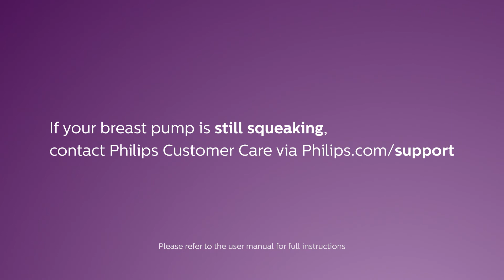My Philips Avent manual breast pump makes a squeaking noise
Make sure the silicone diaphragm is wet when assembling the pump.

Your Philips Avent breast pump is designed to easily (dis)assemble and clean. Follow these simple steps to assemble your breast pump for the next extraction.
Is everything clean?

Make sure you have cleaned and sanitised all parts of the breast pump. Wash your hands thoroughly before you handle the cleaned parts. Always use the pump with the massage cushion.
Insert the valve

Insert the white valve into the pump body from below. Push in the valve as far as possible.
Insert the valve
Attach the bottle or storage cup

Screw the pump body clockwise onto the bottle or storage cup until it is securely fixed. If you use a storage cup, you have to screw the adapter onto the storage cup first.
Assemble pump body
Silicone diaphragm

Place the silicone diaphragm with stem into the pump body from above. Make sure it fits securely around the rim by pressing down with your fingers to ensure a perfect seal.
Place the silicone diaphragm
Snap on the handle

Attach the handle onto the diaphragm with stem by hooking the hole in the handle over the end of the stem. Push down the handle onto the pump body until it clicks into place.
Attach the handle
Attach the massage cushion

Place the massage cushion into the funnel-shaped section of the pump body. Push in the inner part of the massage cushion as far as possible and make sure that it is perfectly sealed all around the rim of the pump body. Press in between the petals to remove any trapped air.

The information on this page applies to the following models: SCF300/13 , SCF300/20 , SCF290/12 , SCF290/13 , SCF290/20